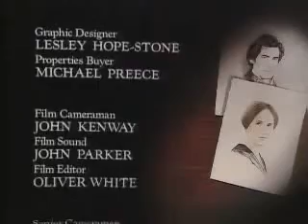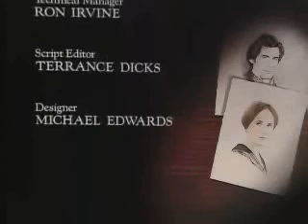Jane Eyre 1983E6(3/3)sous-titré en français